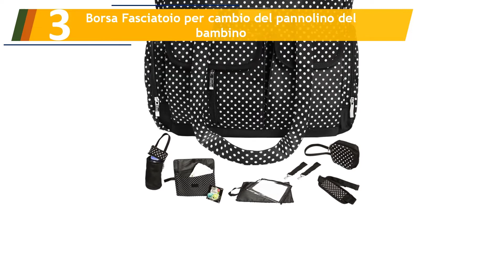Le 5 Migliori Borse Fasciatoio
Ecco l'elenco dei Le 5 Migliori Borse Fasciatoio.

01. Borsa Fasciatoio per pannolini, vestiti per bambini

02. Inglesina My Baby Bag Borsa Fasciatoio

03. Borsa Fasciatoio per cambio del pannolino del bambino

04. Badabulle B043014 Borsa Fasciatoio Vintage Grigia/Tiffany

05. LCP Kids Borsa Cambio Grande con Ganci Universali Passeggino